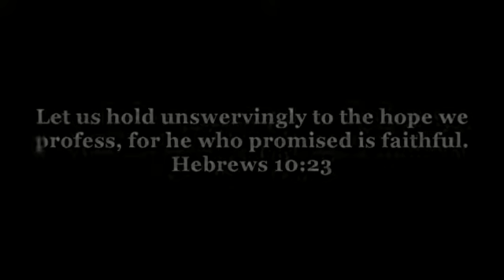Cradal or Creedal?: Week of June 10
Canon Ashey discusses the importance of the Apostles and Nicean creeds and why Anglicans continue to use them.